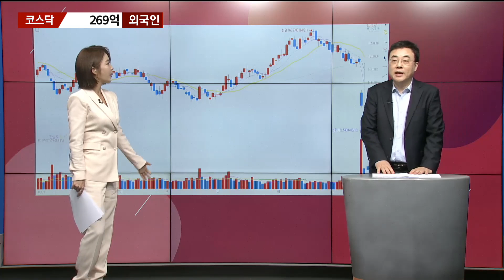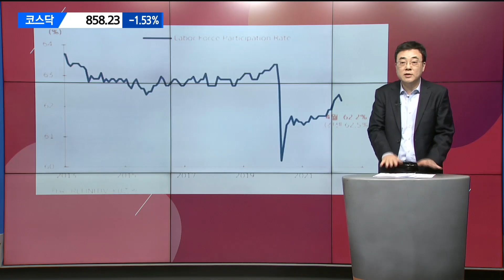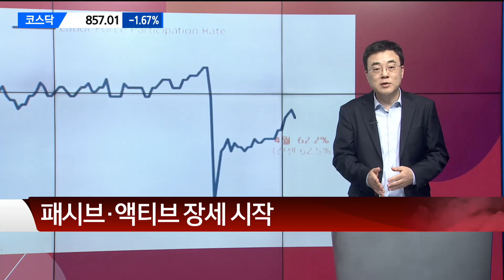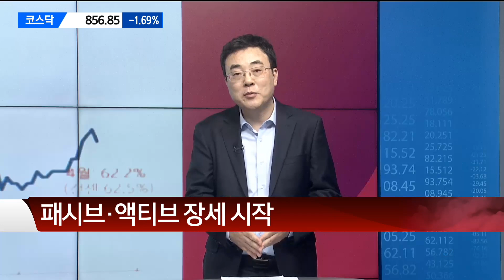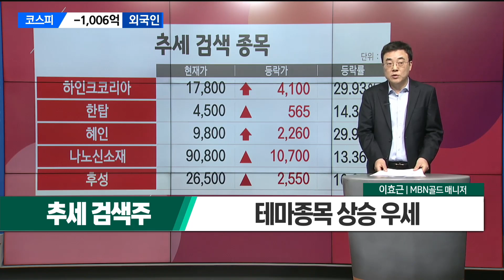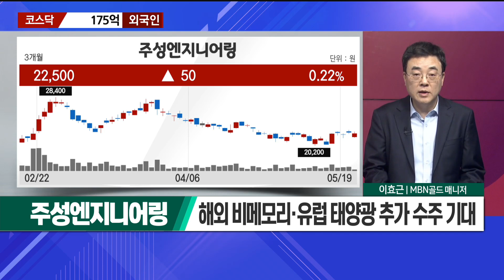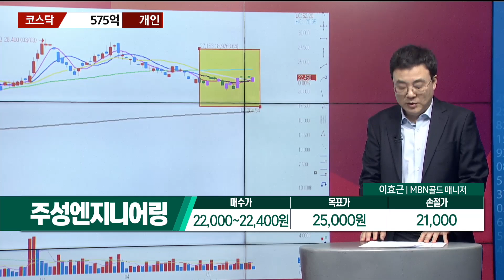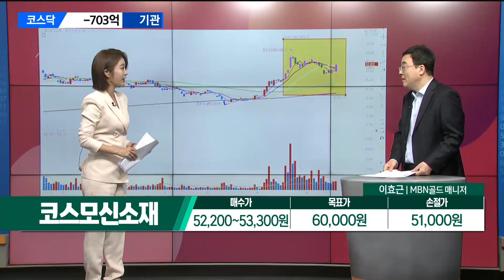[이효근의 텐텐텐] 주성엔지니어링 코스모신소재_MBN골드 이효근 매니저 #5/19